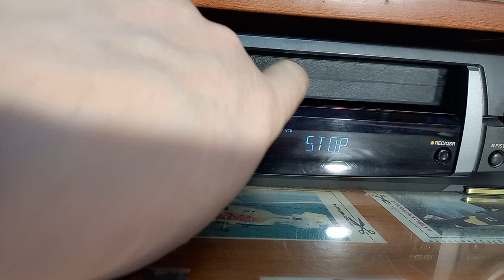VHS -звук загрузки кассеты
тот самый звук